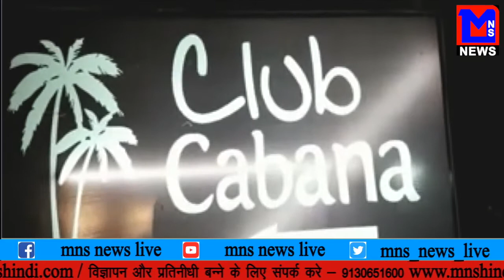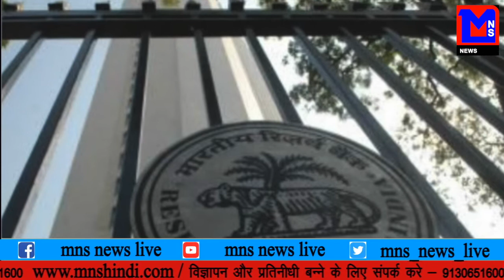MNS NEWS LIVE IN HINDI भोपाल इंदौर हाईवे पर चल रहे अवैध हुक्का पार्लर पर पुलिस का छापा